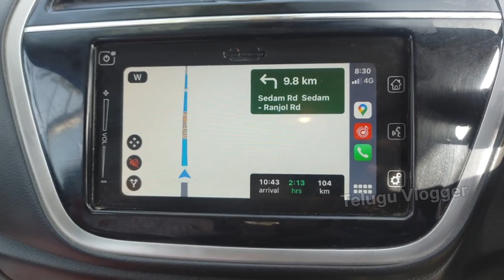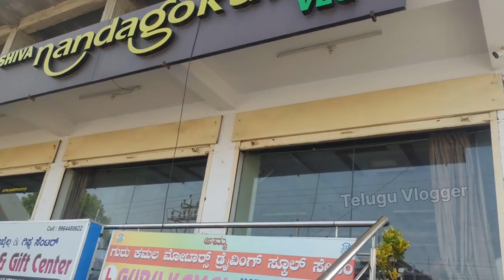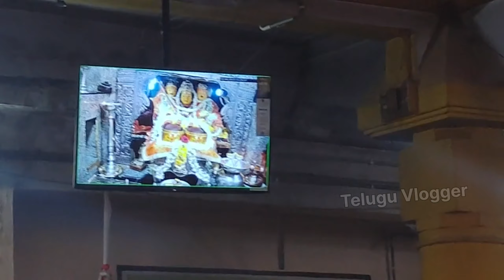Ganagapur Dattatreya Temple | Ganagapur Ghost Removal Temple | Karnataka| Gulbarga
i hope you all are safe and doing well

so today's vlog is about a powerful temple in karnataka
ganagapur temple which is 300 km from Hyderabad
me and my family went to  visit the temple

check it out the details

so pls watch the video till end dont miss the end

like ,👍the video and share👉 the  video to your friends and family And also subscribe to my channel for more information and intresting content and for more videos do subscribe to my channel ❤️

so for all YouTube update about video you can follow me in Instagram i will post all YouTube update in Instagram so do follow on Instagram

Licensee:
u_p3shsx0qyx

Audio File Title:
Happy and Fun

Audio File ID:
10350

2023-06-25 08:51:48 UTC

Licensee:
u_p3shsx0qyx

Audio File Title:
Modern Vlog

Audio File ID:
140795

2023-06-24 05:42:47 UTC